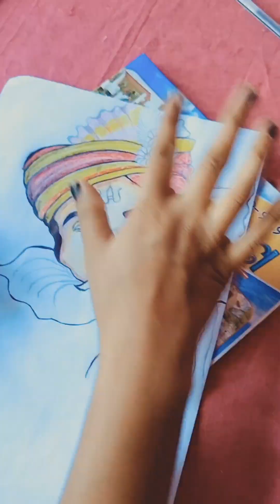Lord Ganesha drawing /How to Draw Ganesh chaturthi special drawing/ganapati bappa drawing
This Topics include :-

Ganesh drawing
Ganesha drawing
ganepati bappa drawing
Ganesha ji drawing
Ganesha ji ki drawing
bal Ganesh drawing
Ganesha chaturthi special drawing
lord Ganesha chaturthi special drawing
bal Ganesh drawing easy drawing
creative Ganesh drawing
Ganesha drawing Hard
Ganesha drawing colour
Ganesha drawing sketcha
Ganesha drawing easy step to step

drawing for students of school/ college